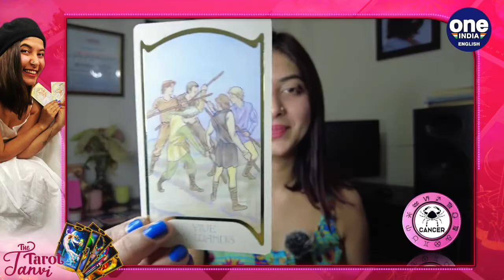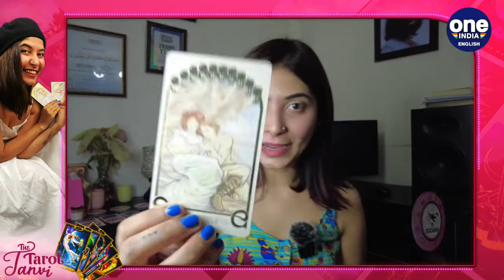Cancer, Scorpio, and Pisces - Weekly Tarot Reading: 4th July - 10th July 2022 | Oneindia News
Water Signs: Cancer, Scorpio, and Pisces are the three water signs, and they are known for being sensitive and sentimental. They have a habit of hanging on to people and things well past their expiration dates, and their emotions are constantly ebb and flow like the ocean's waves. In fact, some people joke that they are called water signs because of all the tears they shed.